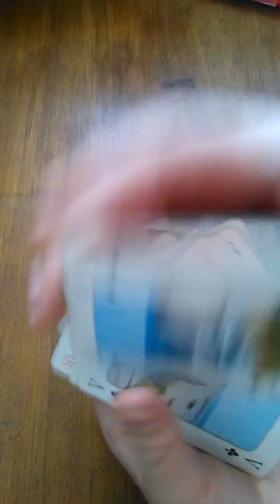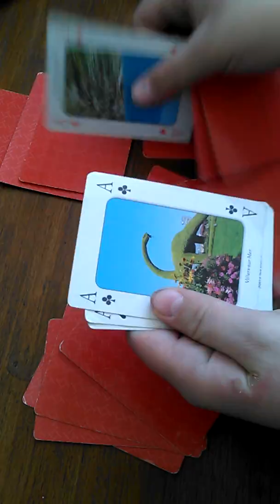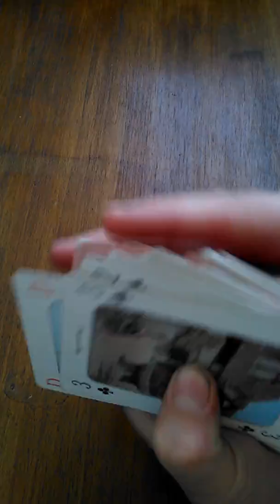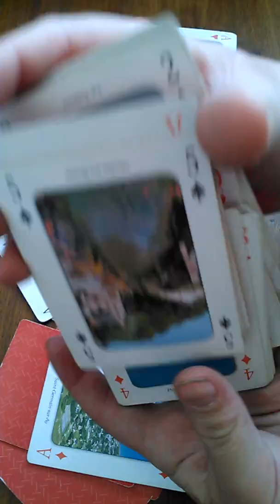Je tour de magie avec des cartes​